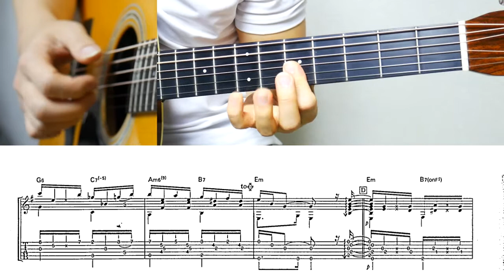[Twilight 황혼] C PART PLAY [악보포함] 코타로 오시오 KOtaro oshio 핑거스타일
[Twilight 황혼] C PART PLAY [악보포함] 코타로 오시오
KOtaro oshio 핑거스타일